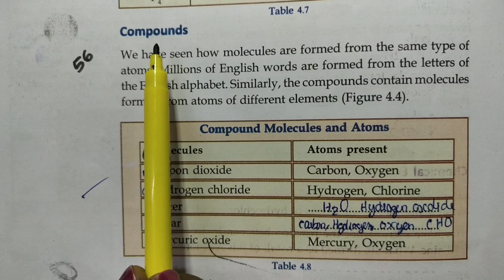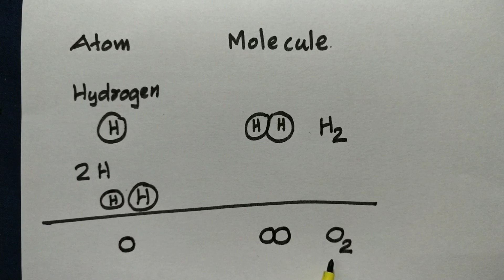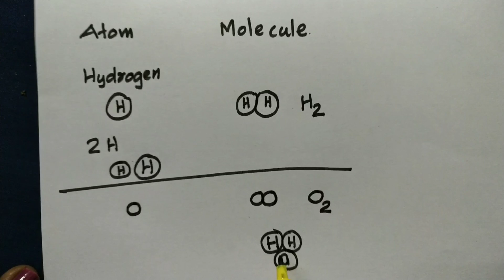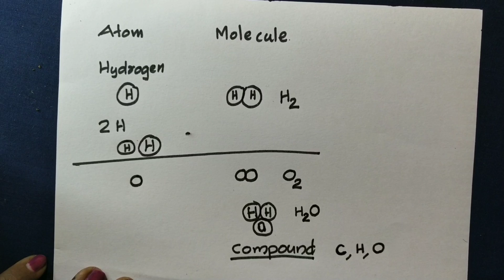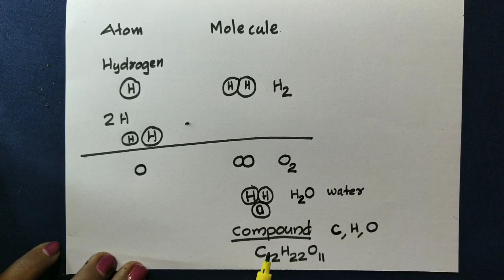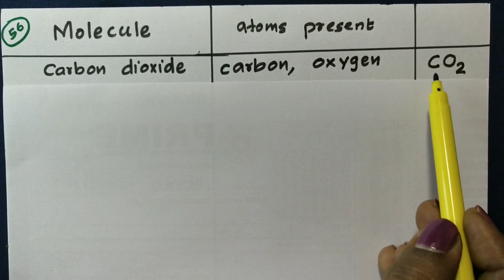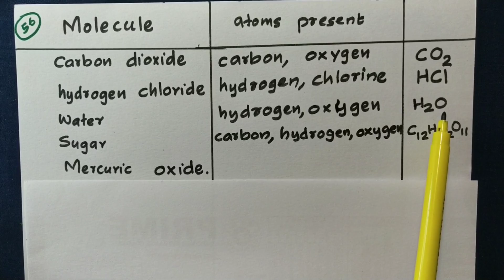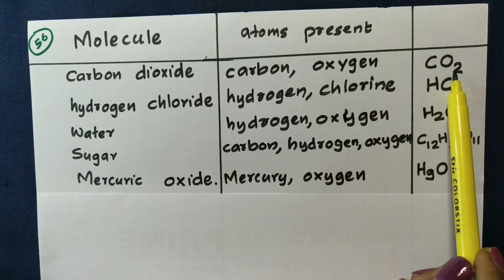Compound Molecules and Atoms Class 8 Chemistry Unit 4 Basic Constituents of Matter Part 5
Compound Molecules and Atoms Class 8 Chemistry Unit 4 Basic Constituents of Matter Part 5 Easy Explanation From
Chemistry with Smitha Teacher.

 സ്മിത ടീച്ചറുടെ ഫിസിക്സ്‌ മാത്തമാറ്റിക്സ് ക്ലാസുകൾ ലഭിക്കുന്ന ചാനൽ